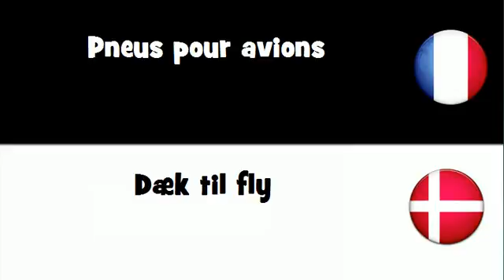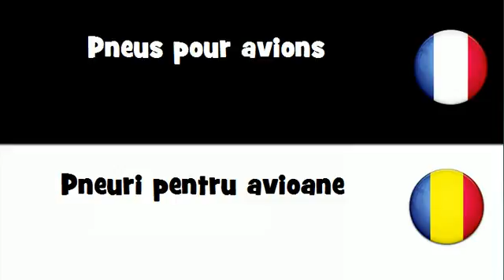Traduction en 20 langues # Pneus pour avions